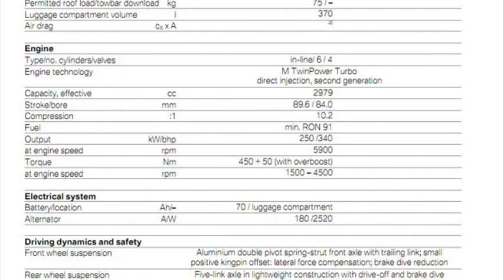bmw 118i specs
bmw 118i specs south africa